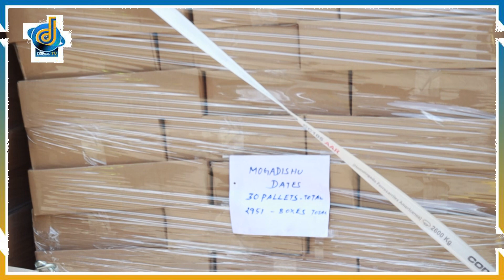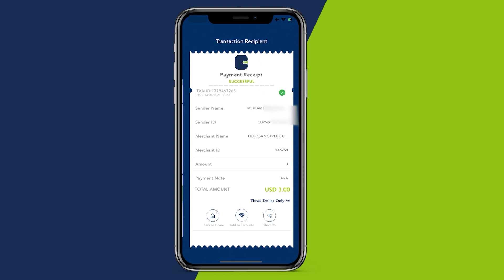Dowladda Imaaradka Carabta ayaa Hey’adda SoDMA ku wareejisay deeq gargaar ah